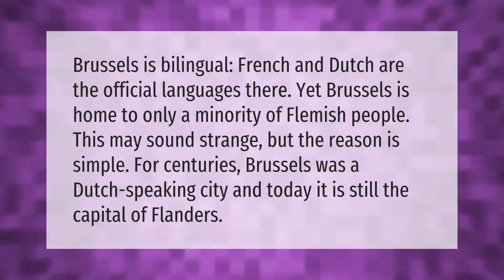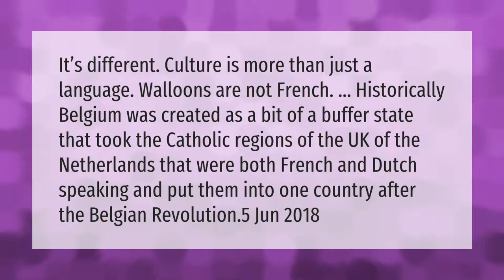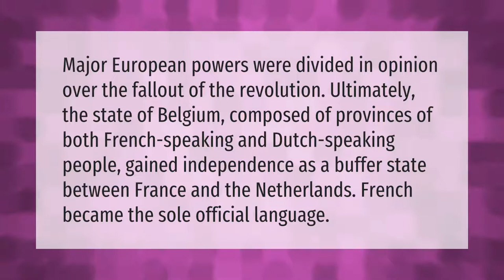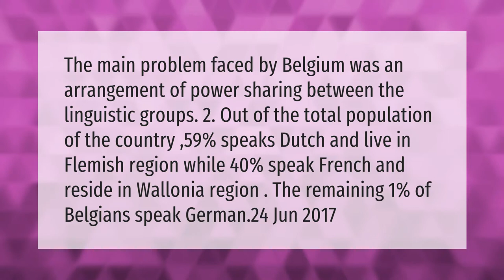Is Brussels Flemish or Walloon?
00:00 - Is Brussels Flemish or Walloon?
00:34 - Is Brussels French or Flemish?
01:04 - Why is Belgium not part of France?
01:35 - Why is Belgium so divided?
02:06 - Why is there no Belgian language?
02:40 - Why is Belgium called Flanders?
03:10 - What was the problem of Belgium?

Laura S. Harris (2021, March 27.) Is Brussels Flemish or Walloon?
    AskAbout.video/articles/Is-Brussels-Flemish-or-Walloon-233078